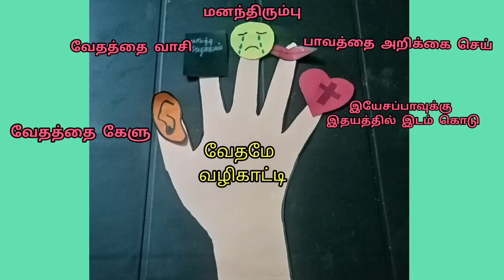வேதமே வழிகாட்டி - Scripture is the guide / Bible Art & craft for kids & Sunday class & VBS Teacher.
வேதத்தை கேளு